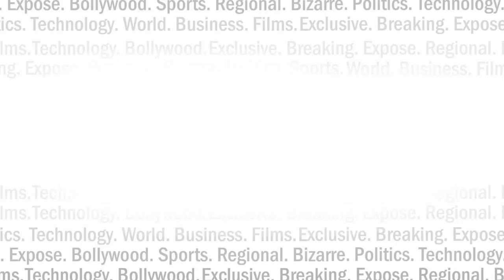क्या संजय दत्त की रिहाई में ‘घोटाला’ हुआ है ? INDIA NEWS VIRAL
संजय दत्त के लिए बॉम्बे हाईकोर्ट से बुरी खबर है। क्या है ये बुरी खबर... क्या फिर से जेल जा सकते हैं संजय ?